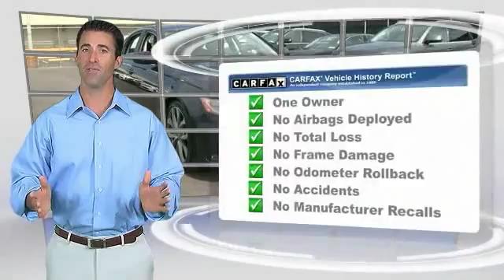N011685A Metairie LA N011685A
2013 Audi A6 3.0T Prestige

PRICED TO MOVE $3,000 below NADA Retail! 3.0T Prestige trim. CARFAX 1-Owner. NAV, Sunroof, Heated Leather Seats, Supercharged, iPod/MP3 Input, Bluetooth, PRESTIGE PKG, 20 SPORT PKG, All Wheel Drive, Overhead Airbag AND MORE!KEY FEATURES INCLUDELeather Seats, Sunroof, All Wheel Drive, Supercharged, iPod/MP3 Input, Bluetooth, Heated Leather Seats Remote Trunk Release, Child Safety Locks, Heated Mirrors, Electronic Stability Control, Bucket Seats.OPTION PACKAGESPRESTIGE PKG 18 5-V-spoke alloy wheels, P245/45R18 all-season tires, 7 color driver info display system, Audi Connect, auto-dimming mirrors, HD Radio, Audi MMI navigation plus system w/voice control, single DVD player & Google Earth, Audi MMI touch w/handwriting recognition & Jukebox HDD storage, SiriusXM traffic, adaptive xenon plus headlights w/halogen cornering lamps, LED daytime running lights, Audi parking system plus w/rearview camera, 4-zone auto climate control, Audi advanced key, customizable ambient LED lighting, Bose surround sound system w/(14) speakers, AudioPilot noise compensation & 630-watts, heated front seats w/seat ventilation, pwr adjustable tilt/telescopic steering column w/memory, S-line exterior, 20 SPORT PKG 20 10-spoke anthracite/part-polished alloy wheels, P255/35R20 summer performance tires, sport suspension, 3-spoke multi-function leather-wrapped steering wheel w/audio controls & shift paddles.AFFORDABLEThis A6 is priced $3,000 below NADA Retail.WHO WE ARENew Orleans Audi treats the needs of each individual customer with paramount care. We know that you have high expectations, and as the premier Audi dealer in New Orleans, we enjoy the challenge of meeting and exceeding those standards each and every time. Allow us to demonstrate our commitment to excellence!Pricing analysis performed on 5/14/2015. Horsepower calculations based on trim engine configuration. Please confirm the accuracy of the included equipment by calling us prior to purchase.